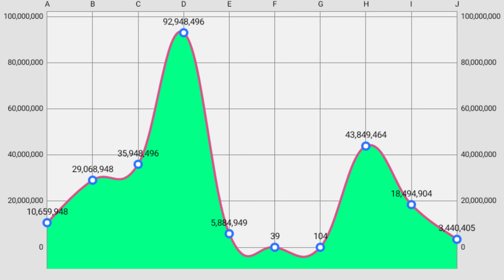1 A. ®ate 1a | made with FL Studio Mobile 3